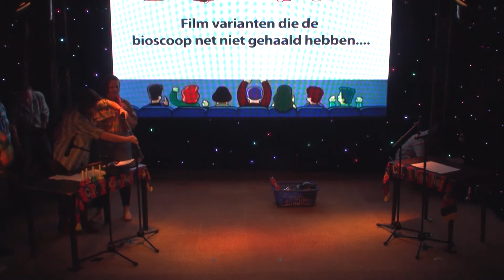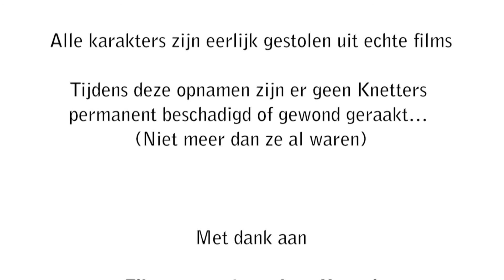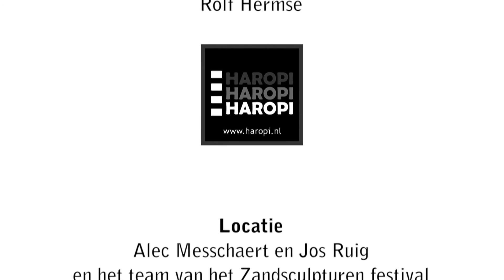Live Optreden 't Ken Net - Oepz Got Talent - Vrijdag 16 januari 2015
Tijdens Oepz Got Talent 2015 is door 't Ken Net een muzikale uitvoering gegeven met een serie van ondersteunende filmpjes.

Live-muziek gespeeld door 't Ken Net op Oepz 2015 op vrijdag 16 januari 2015 in 't Oude Theater in Oss.

Script, muziek, scenario, rekwisieten, geestelijke ondersteuning en heel veel lol met en door 't Ken Net. Film en montage door Haropi.